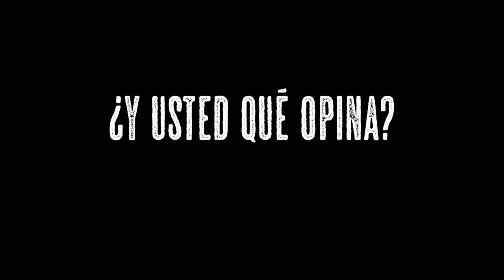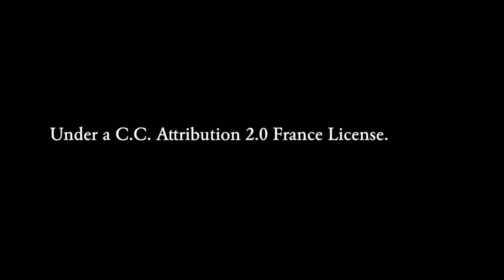La cooptación de Booktube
En este video planteo un problema que, según el informe de audiencias de CEDAR, es estructural: la tendencia a cooptar la creatividad de los usuarios por parte de las industrias mediáticas.

REFERENCIAS
"Audiences, towards 2030. Priorities for audience analysis".

MÚSICA
"En Croisiere", by Juanitos. Under a C.C. Attribution 2.0 France License